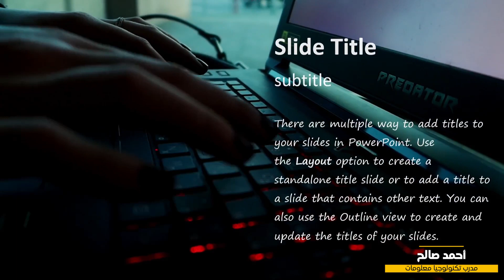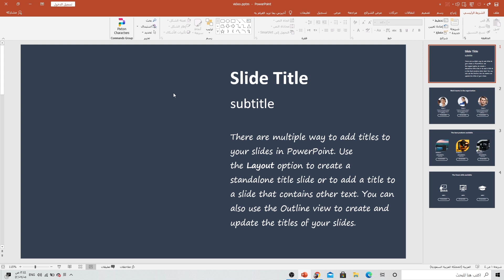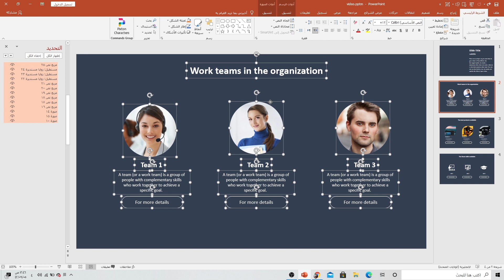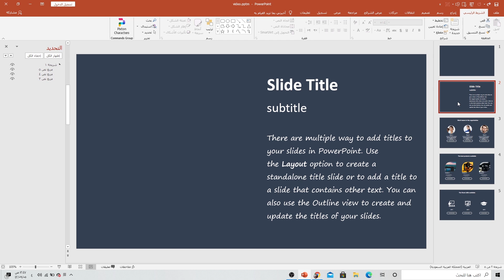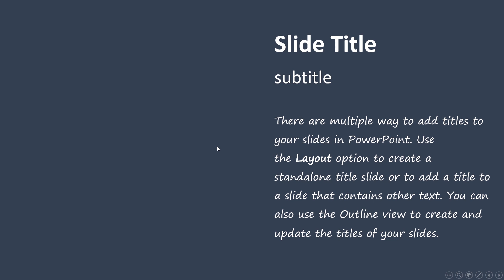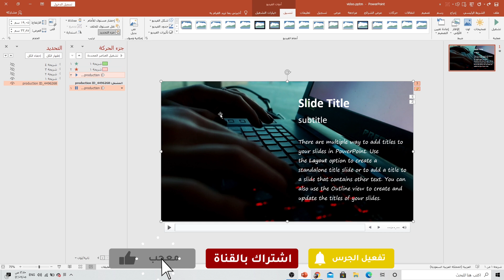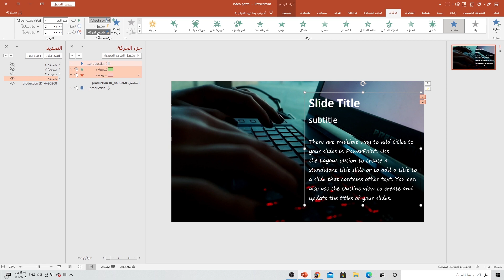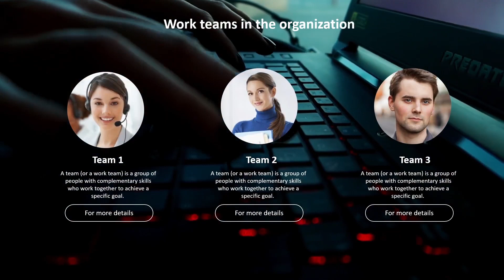كيفية إضافة خلفية فيديو إلى شرائح متعددة في PowerPoint